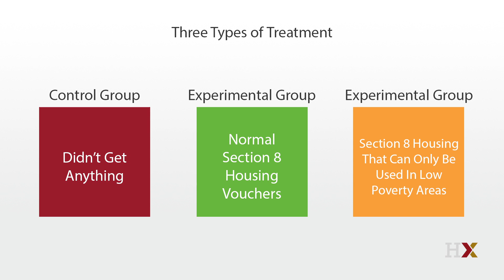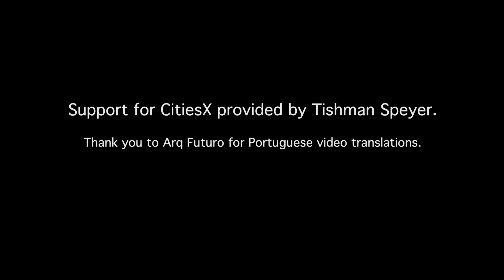Moving to Opportunity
Harvard Professors Nathan Hendren and Ed Glaeser talk about how new research has shown us that the place you grow up has a long-lasting effect on your economic opportunities as an adult.